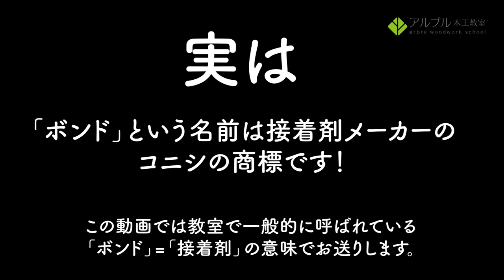【木の接着剤を使い分けよう】今日の教室家具講座 vol.6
木工で使う接着剤にもいろいろな使い分けがあります。瞬間接着剤で良い場合と、木工用ボンドの方が良い場合を主に、今回は接着剤の考え方をお伝えする内容です。
接着剤は奥が深いので、詳しい内容はまた改めてとして、考え方や使い分けの表面だけおさらいしています！

「木から始まるものづくり。」伝統技法から簡単木工まで、アルブル木工教室の日々で、DIY、木工、家具作りその日に生徒様から出た質問にクローズアップし、家具作りの基本をランダムにお伝えする連載です。

↓↓↓↓↓↓こちらでも応援おねがいいたします！↓↓↓↓↓↓
アルブル木工教室HP